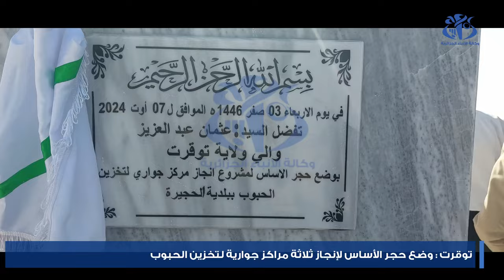توقرت:وضع حجر الأساس لإنجاز ثلاثة مراكز جوارية لتخزين الحبوب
توقرت (وأج)- تم وضع حجر الأساس لإنجاز ثلاثة (3) مراكز جوارية لتخزين الحبوب بولاية توقرت , بطاقة استيعاب إجمالية تقدر ب 15.000 طن عبر بلديات الحجيرة و الزاوية العابدية والمقارين.